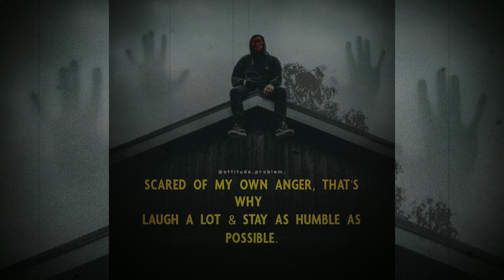Top Attitude Quotes | Attitude Captions Quotes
Attitude quotes,
Who cares attitude quotes,
Positive quotes,
Greatest quotes,
Life changing quotes,
English quotes,
Real man quotes,
Powerful quotes,
Unique quotes,
Self respect quotes,
Personality quotes,
Personality attitude quotes,
Attitude quotes for Instagram bio,
Short attitude quotes,
Attitude motivational quotes,
Swag attitude quotes